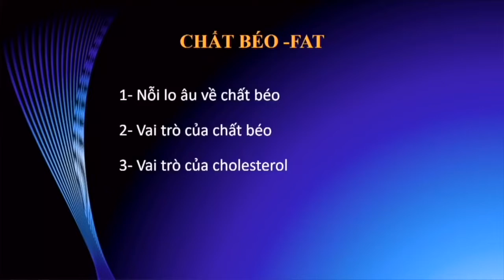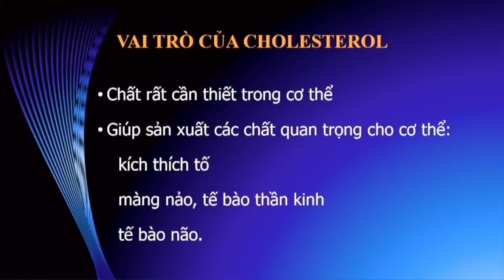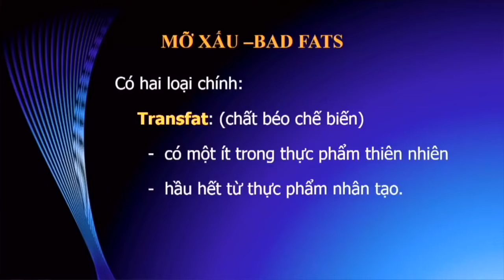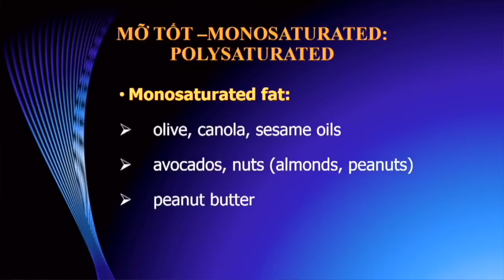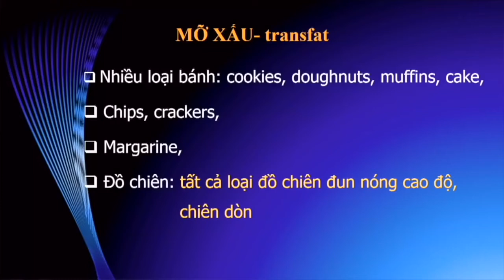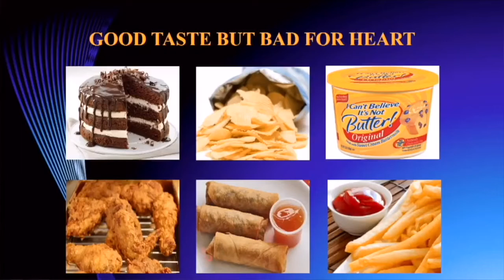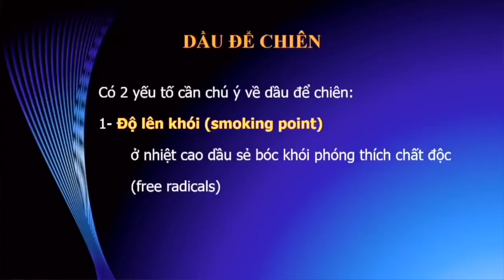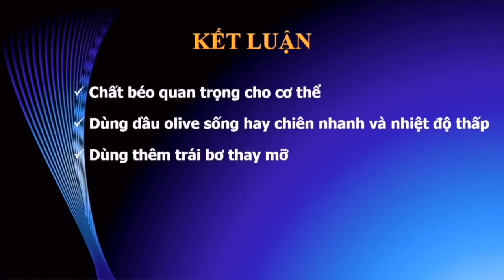VATV | Tin Tức Mới Nhất Để Chọn Chất Béo và Chiên Ăn Như Thế Nào?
Tin Y Học
5/7/2019
Bác Sĩ Trần Văn Sáng